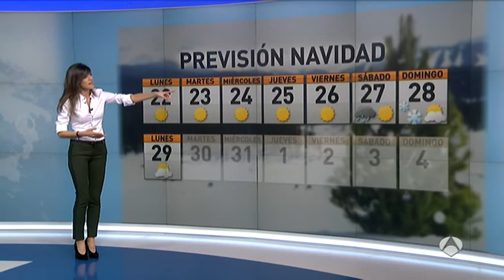Himar Gonzalez 20/12/14